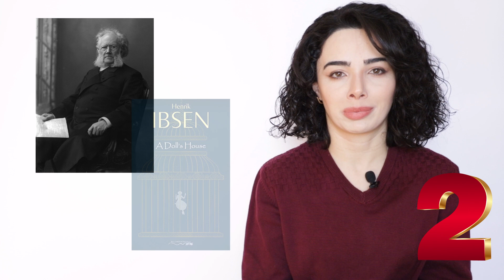Sevimli pyeslərim - Top onluq (Top 10 Plays)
Bu vaxta kimi mütaliə etdiyim pyeslərin arasından ən çox bəyəndiyim 10 əsərdən ibarət bir siyahı tərtib edim.

Tayminq:

00:00 Giriş;
00:46 10-cu yer - Tennesi Uilyams “Arzu tramvayı” (A Streetcar Named Desire by Tennessee Williams);

02:47 9-cu yer  - Anton Çexov “Qağayı” ("Ча́йка" Антон Чехов);

04:03 8-ci yer  - Hüseyn Cavid “İblis”;

05:17 7-ci yer  - Artur Miller “Qiymət” (The Price by Arthur Miller);

06:00 6-cı yer  - Cəfər Cabbarlı “Oqtay Eloğlu”;

06:43 5-ci yer  - Bernard Şou “Piqmalion” (Pygmalion by George Bernard Shaw);

08:04 4-cü yer  - Cəlil Məmmədquluzadə “Ölülər”;

08:43 3-cü yer  - Samuel Bekket “Qodonu gözləyərkən” (Waiting for Godot by Samuel Beckett);

09:36 2-ci yer  - Henrik İbsen “Oyuncaq ev” ( Doll's House by Henrik Ibsen);

10:25 1-ci yer  - Ejen İonesko “Stullar” (The Chairs by Eugene Ionesco)